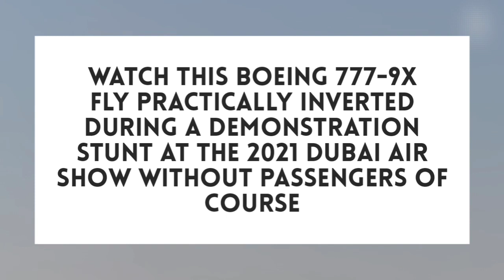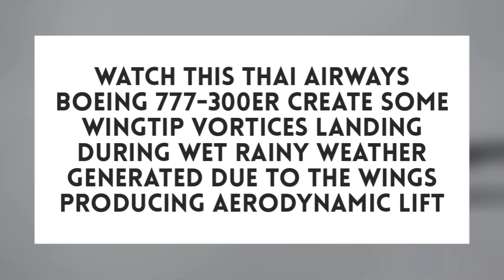777 Flies Upside Down?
777 Flies Upside Down?

Thai Boeing 777 producing vortices